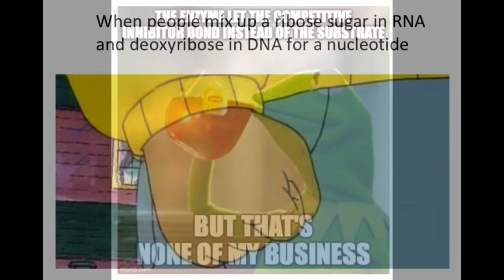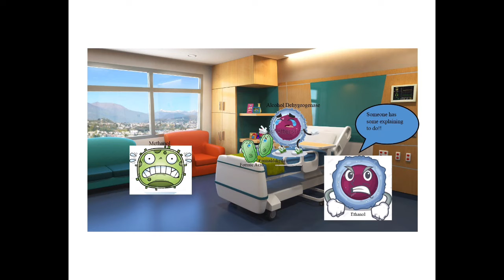Student Generated Memes from Biology 111A (Spring 2020)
I believe that creative approaches to learning enhance ownership and outcomes.  For my introductory biology course here at he University of Puget Sound in Tacoma, Washington, I asked students to create their own "Bio111A Memes" exploring concepts from class.  Here are their results!